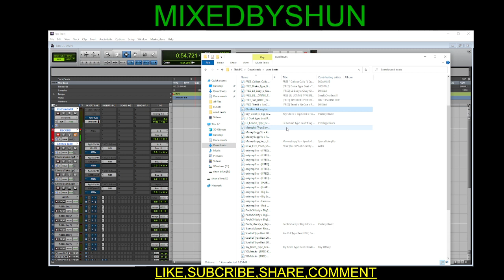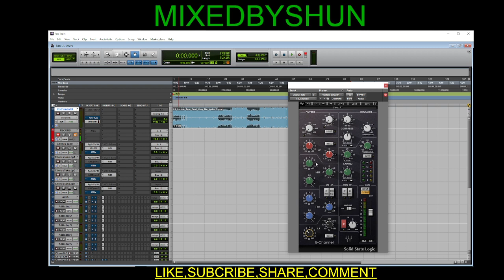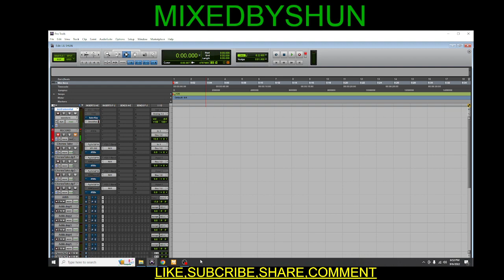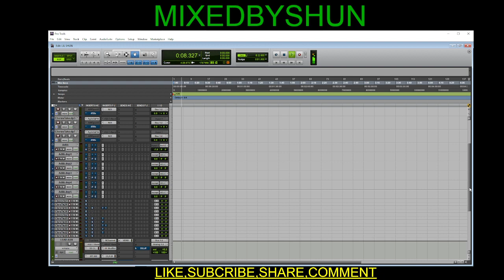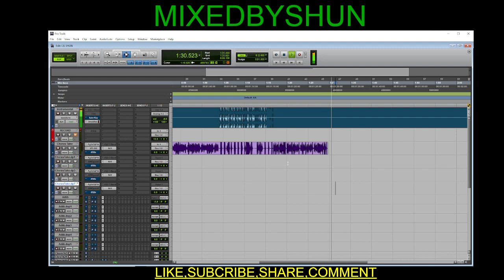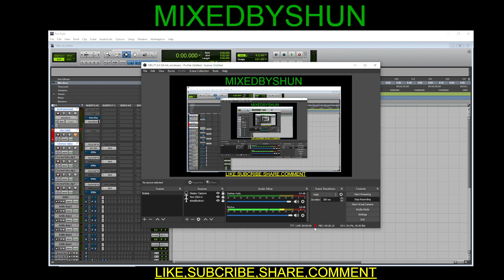50$ SPECIAL RECORDING TEMPLATE LOADED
CASH ME @MIXEDBYSHUN901

DEAL OVER AT 10PM
HMU FOR SERVICES ON IG  @Mixed Byshun  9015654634 TO PURCHASE THIS RECORDING TEMPLATE PLEASE BUSINESS ONLY

IF YOU PURCHASE A MIX OR MASTER YOU WILL BE FEATURED ON MY CHANNEL

DROP IN THE COMMENTS WHAT YALL WANT TO SEE NEXT